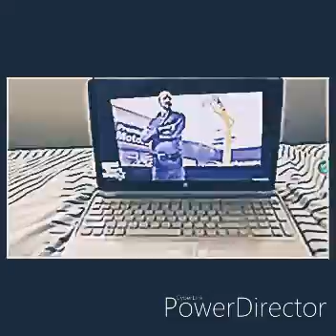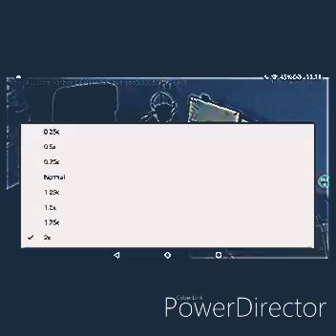Crazy Dad Destroys Dan's Laptop - Japanese Father breaks his Computer Keyboard PC and more!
Crazy Dad Destroys Dan's Laptop
Japanese Father breaks his son's Computer Keyboard PC
Russian Father breaks his son's Computer